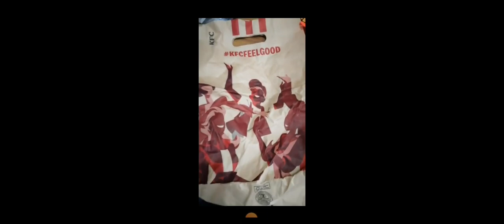Burger King whopper ad vs KFC. SHOWDOWN.